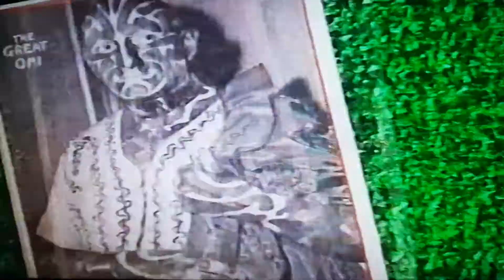Television Liquida: Es una vida maravillosa